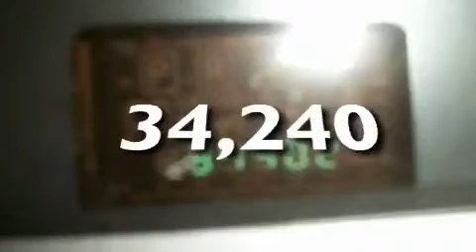2009 Dodge Journey Madison WI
We are proud to present this 2009 Dodge Journey.

 Year: 2009
 Make: Dodge
 Model: Journey
 Engine: Gas V6 3.5L/215
 Trans.: Automatic
 Exterior: Light Sandstone Metallic
 Miles: 34,240

 http://

 2009 Dodge Journey Madison WI